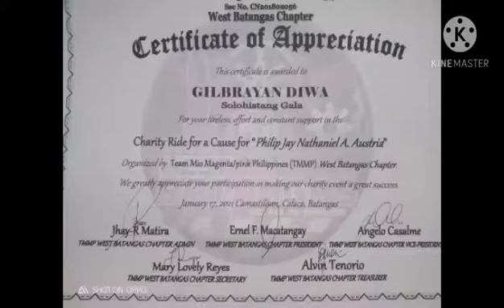charity rides for a cause.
ngayun ay pupunta tayo sa calaca batangas para umattend sa isang charity rides for a cause..

sabi nga eh wala man tayong yaman marami naman tayong kakayahan, dahil ang maliit na halaga pag pinag samasama ay gahigante din..

bike rides for a cause
motorcycle rides for a cause
rides for a good cause
big rides for a big cause